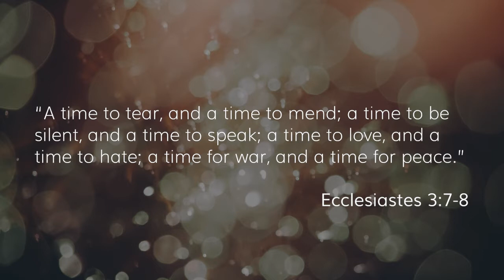What Season Are You In? Part 4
Today is our last part of our four-part series of " What Season Are You In?". We discuss Ecclesiastes 3:7-8
a time to tear and a time to mend,                                                                                                                               a time to be silent and a time to speak,                                                                                                                     a time to love and a time to hate,                                                                                                                               a time for war and a time for peace.